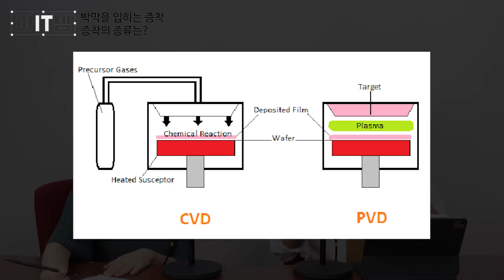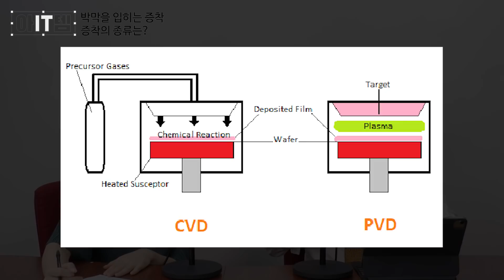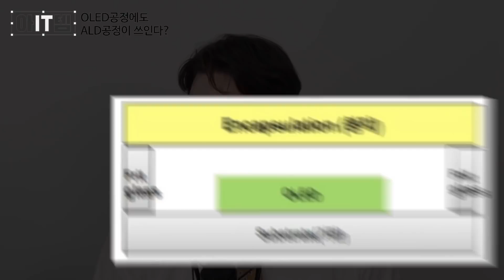[아IT템] 투자하기 좋은 반도체 증착 공정 TOP4 기업은? /유진테크/원익IPS/테스/주성엔지니어링/램리서치/디엔에프/덕산테코피아/IT의신/이형수/송혜민/아잇템/매일경제TV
※반도체 증착 공정※

지난주 반도체 파츠 산업에 이어서
반도체 증착 공정을 다뤄봤습니다.
장비뿐만 아니라 소재
관련 수혜 기업들을 찾아봤습니다.
투자에 참고해보세요:)

[출연: HSL Partners 이형수 대표, 송혜민 아나운서
 기획: 문장원  제작: 이민성, 제나은, 오유경]